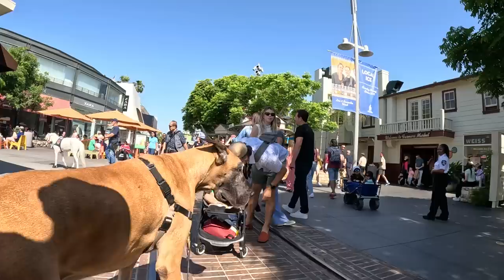Cash 2.0 Great Dane at The Grove and Farmers Market in Los Angeles 62